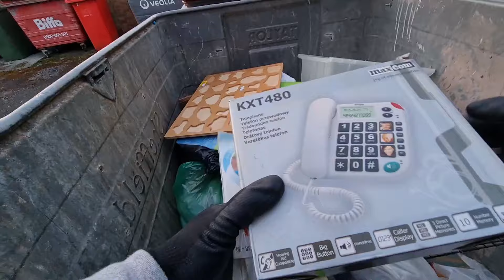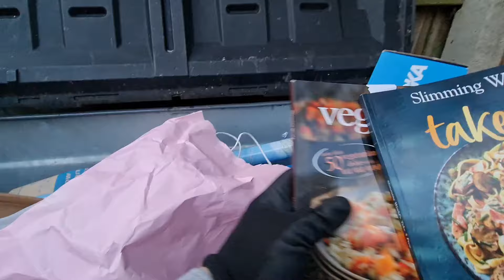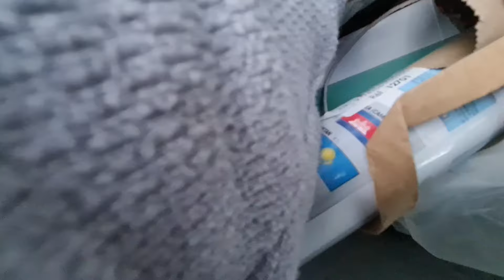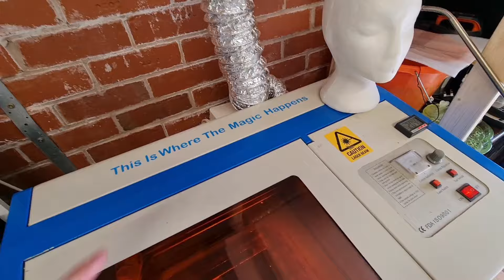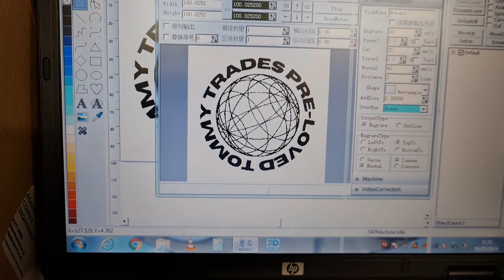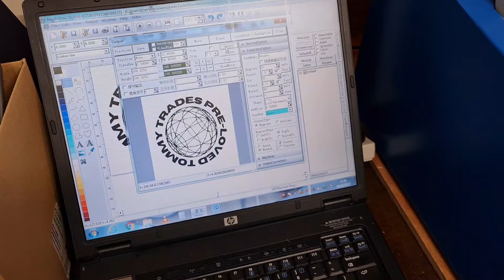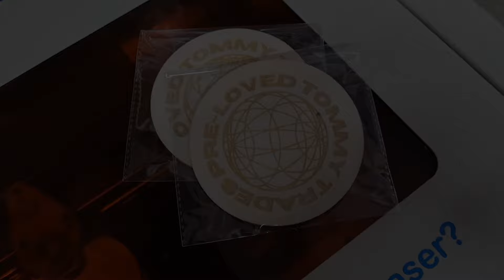Running My eBay Store - Dumpster Diving, Packing Orders & Making Merch! 🤑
Below are some links to my ebay store as well as Referal links to various sites. Use these to sign up and save money/get rewarded!

My ebay store

Whatnot Referal (minimum £10 credit when you make your first purchase)

Join PayPal, spend £5 within 30 days and get £10 for free!